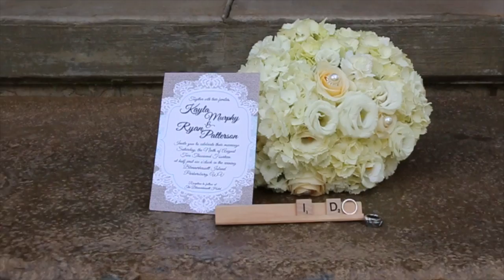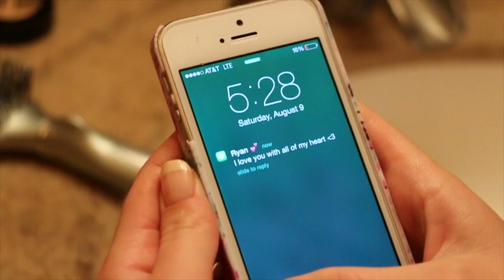Kayla and Ryan Patterson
This video is about Kayla and Ryan Patterson